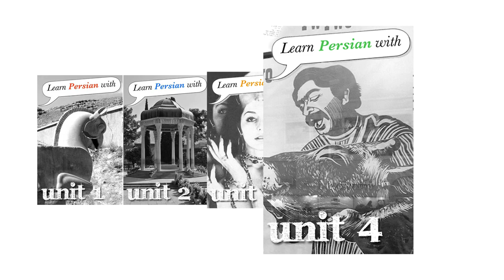Learn Persian: How to Greet People and Ask How They're Doing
Learn Persian with Chai and Conversation is the top resource for learning conversational Persian! We provide free podcast lessons, and affordable bonus materials to make learning easier.

Lesson 1: Salam, and welcome to our first-ever lesson of Chai and Conversation! In this lesson, we learn one of the most important things in any language – how to greet people and ask them how they are doing. In addition, there will be a short introduction to the teacher, Leyla Shams, and the student, Matt Bourneuf.

Download the free mp3 and find the bonus materials (including Enhanced Podcast, full transcript, PDF guide, and vocabulary snippets) for this lesson